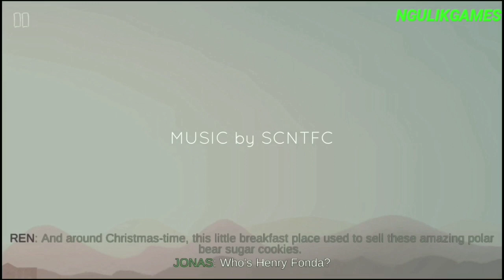Keren! Game PS4 Petualangan Seru Di Android - Oxenfree Android Gameplay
Hallo Semua, Kali Ini Saya Akan Share Gameplay Dari Game Yang Seru Banget, Yaitu Game Oxenfree Untuk Android, Untuk Kalian Yang Suka Game Adventure Bisa Coba Game Ini Karena Seru Banget.

- Offline